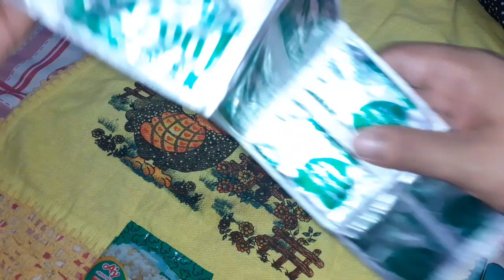Experimentando Pipoca 🍿🍿🍿🍿 com Tempero especial